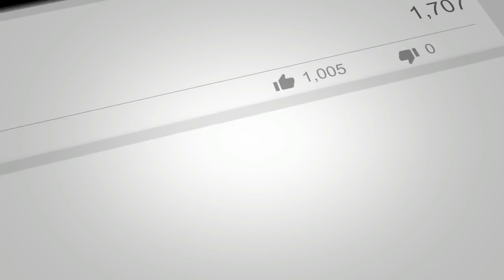Awesome Making Fish Trap Using Big Plastic Bottle - PVC - Electric Fan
This video I want to show you about: Plastic Bottle And PVC And Electric Fan Fish Trap